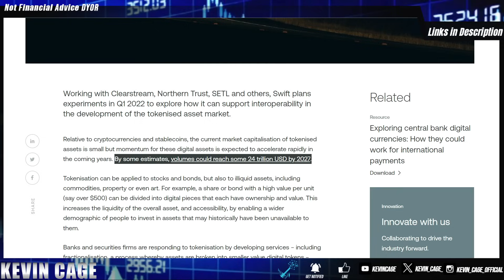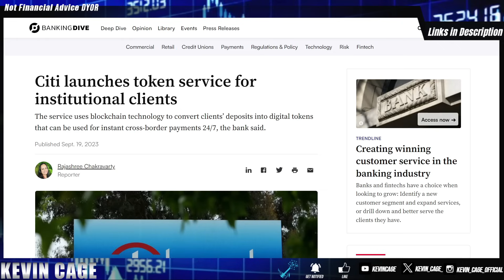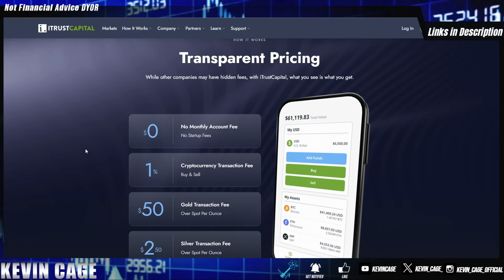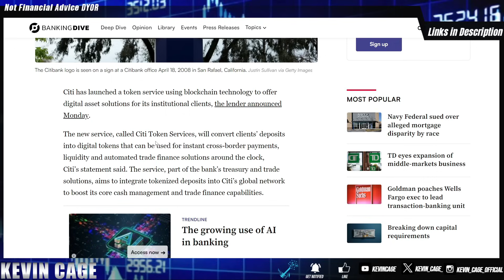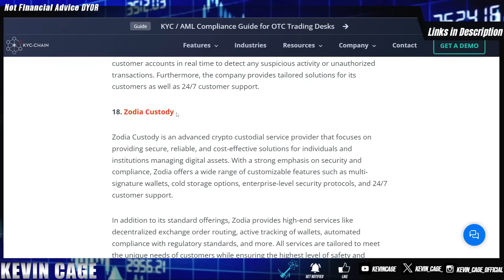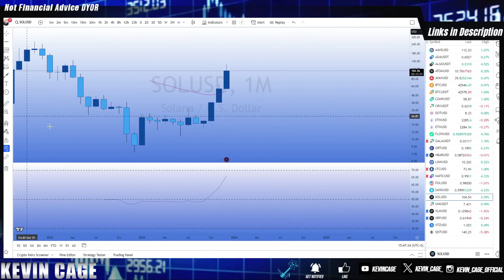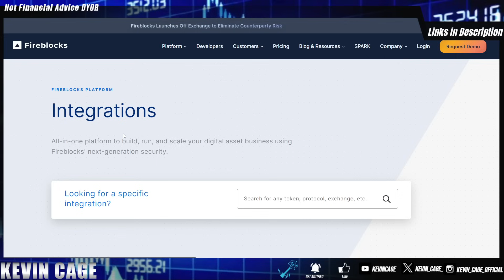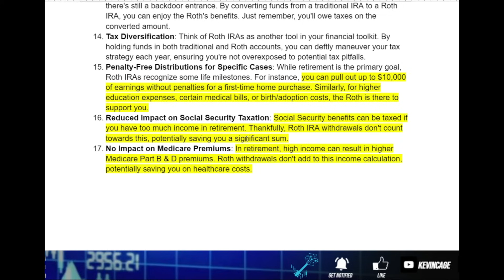2024 Crypto’s Year💥 HAPPY NEW YEAR Web3 | iTrustCapital Crypto Roth IRAs💲WATCH ALL✔️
Today we dive into a bunch of info related to the entire crypto asset class for 2024 along with iTrustCapital, My #1 Crypto IRA Platform.

iTrustCapital
Crypto IRAs or 401ks - FREE
💰FREE $100 for Joining!

Smartest Way to Track Crypto & Exit Plans with Merlin

EXCHANGES/PLATFORMS

CSPR Available Here

SECURITY

3 Months FREE w/ Code “KEVINCAGE”
TAXES

✍️ Taxes  Tracking for Crypto - My New CPA Prefers This
INVESTING